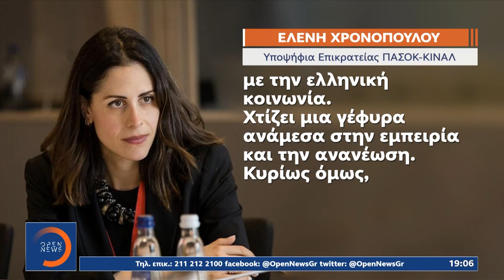Ελένη Χρονοπούλου: Το ψηφοδέλτιο ενώνει αυτούς που έφυγαν με αυτούς που έμειναν | OPEN TV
Ευχαριστώ τον Ανδρουλάκη, η απόφαση της μεγάλης αλλαγής είναι στο χέρι μας, αναφέρει η Ελένη Χρονοπούλου με ανάρτησή της στα social media.